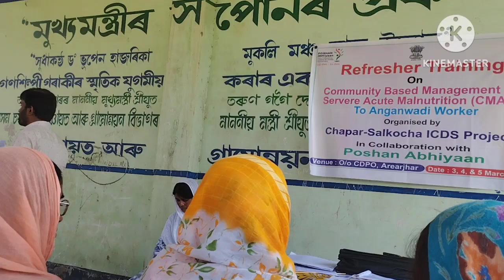Refresher Training On CMAM Children's 2023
Refresher Training On CMAM Children's 2023 ‎@hasinakhatunaww

Refresher training On Community Based Management for Servere Acute Malnutrition (CMAM) To Anganwadi Workers. Organized by Chapar -Salkocha ICDS Project .